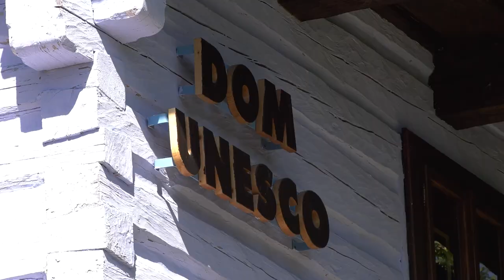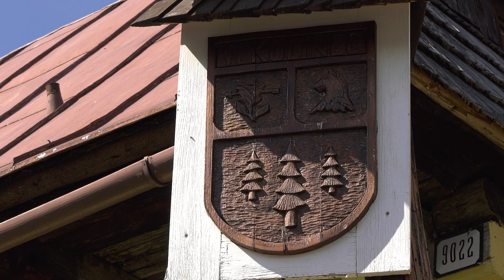VLKOLINEC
A Vág-völgyi, liptói Rózsahegy – Ružomberok – város része a népi építészetéről híres Vlkolinec – szlovákul Vlkolínec, mely jellegzetes színes faházainak köszönhetően az UNESCO világörökségi listájára is felkerült.  A néhány utcából álló kis hegyi településen mintha megállt volna az idő, zsindelytetős gerendaházak csábítanak sétára. Tartson a Felföldi tájolóval a Nagy-Fátra északi részébe a Sidorovo-hegy lábához! A nézőket Korpás Árpád idegenvezető kalauzolja, a sorozat szerkesztői Sztruhár Izrael Diána és Sztruhár György.